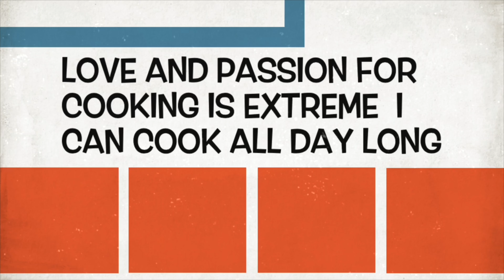Serradura |portuguese Sawdust pudding|how to make serradura|Chef Alvino Fernandes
Description
Serradura, also known as sawdust pudding, or Macau pudding, is a well-known Portuguese dessert, popular in both Portugal and Macau, which shows a layered outlook with a simple combination of whipped cream and crumbled Marie biscuit.

Face book -Chef Alvino Fernandes.

Recipe
Heavy Whipping cream  500ml
Condensed milk -150ml
Mari biscuit -140gm (large box)
Vanilla essence -1teaspoon
Cashew nuts -30gm
Mix dry fruits and nuts (optional )

Method
Before you start put the mold or the glass in the freezer .
Follow me step by step on how to make serradura Portuguese desert at home .
Never seen before on youtube .easy dessert recipe .

My channel link press 👇you will get all my videos

My channel is all about cooking at home with a touch of restaurant style .made complex food simple at home cooking .and much more